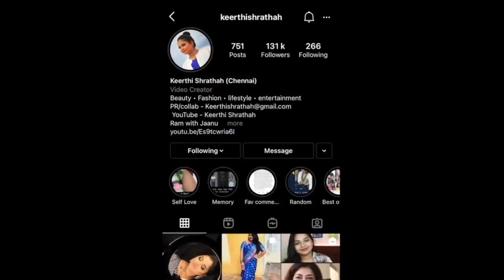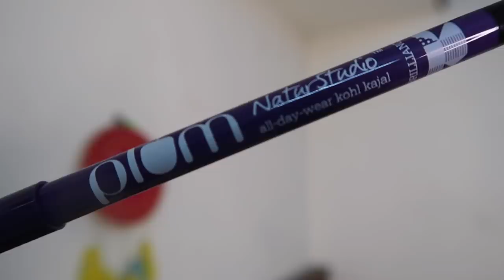We got New pets ( Ram became so happy )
Hey guys!!  Hope you're doing well!! WE GOT NEW PETS and we loved it so much!!! And the pets we bought are FISHES..  So in this vlog you will see everything from buying the tank, fishes and setting them up!
Plum Kajal
To Purchase